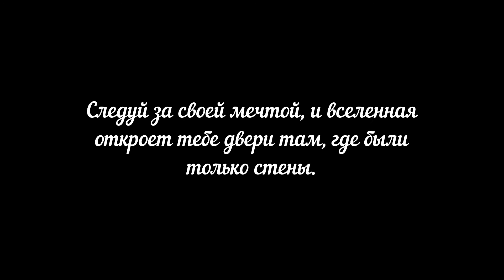Лена 2021/12/14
"Право на мечту". Ярая болельщица команды "Жетысу" теперь тоже имеет свое видео :-)